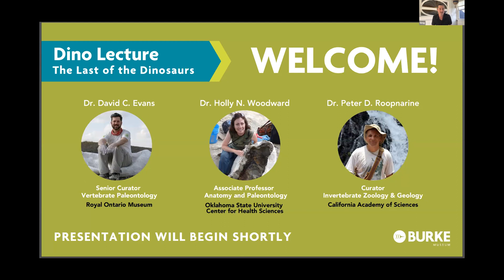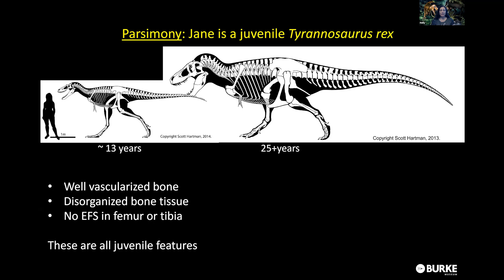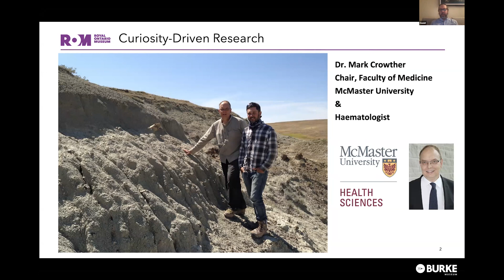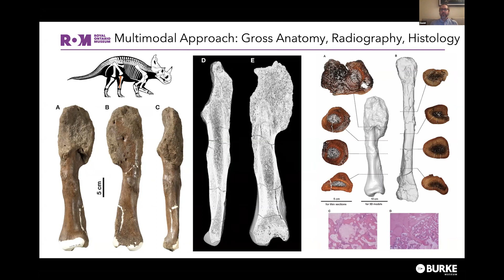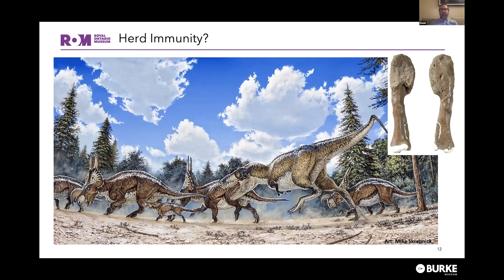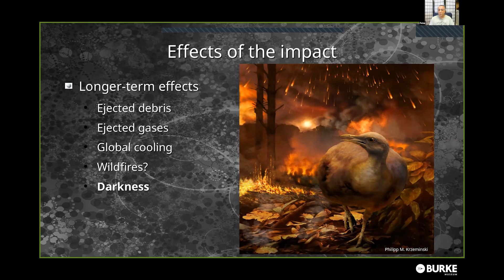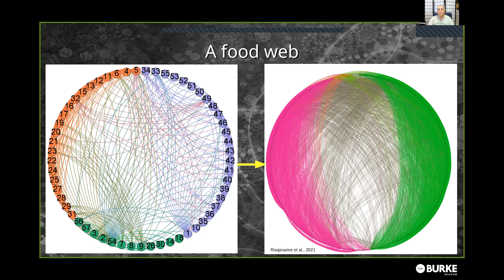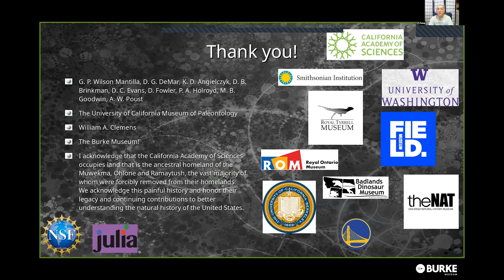The Last of the Dinosaurs: Dino Lecture 2022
Join us for a recording of our 2022 Dino lecture with three exciting guest speakers discussing their research on the last days of the dinosaurs!

We invited Dr. David Evans of the Royal Ontario Museum, Dr. Holly Woodward of Oklahoma State University, and Dr. Peter Roopnarine of the California Academy of Sciences to speak about the paleontology of the dinosaur extinction event 65 million years ago.

Book your tickets today to visit the museum in person! See the exhibits and the always changing collections work, because every visit to the Burke is a behind-the-scenes tour